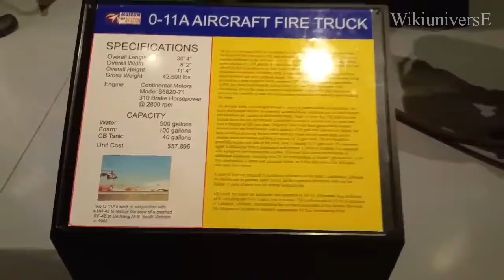0-11A AIRCRAFT FIRE TRUCK !!!